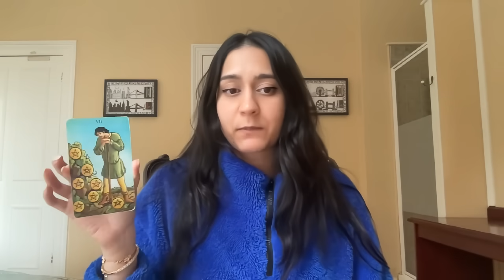THEY LIKE YOU A LOT AND A BIG SURPRISE FOR YOU IN 2024!! LOVE MESSAGE YOU NEED TO KNOW!